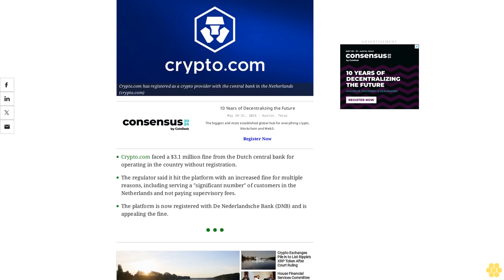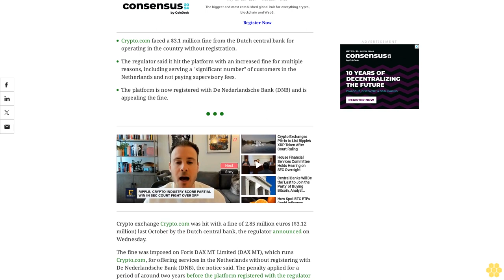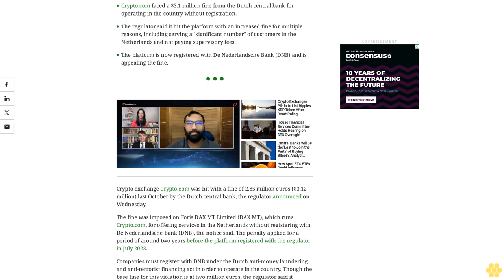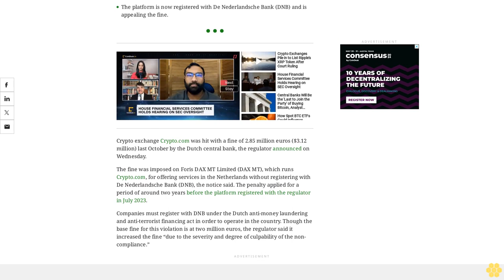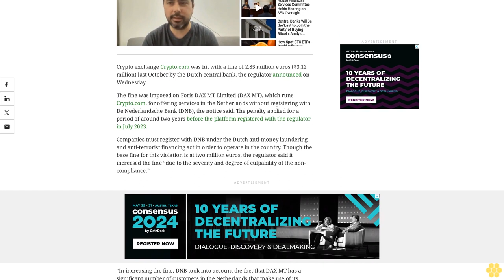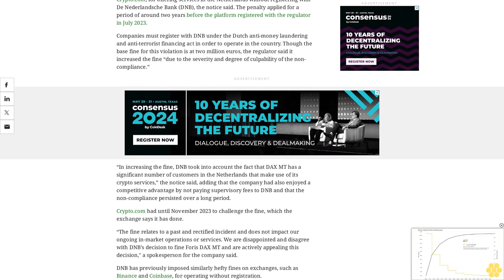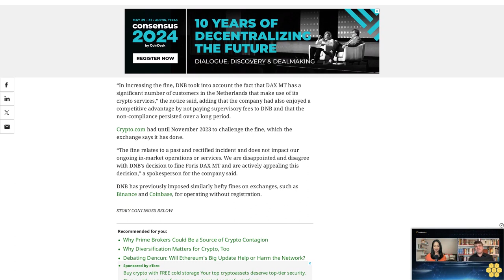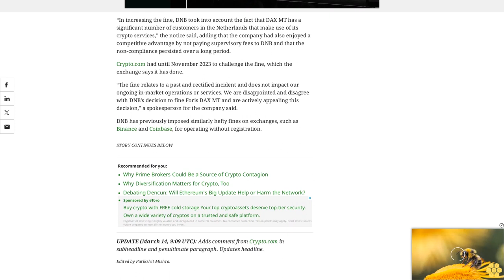Crypto.com to Appeal $3.1M Fine by Dutch Regulator for Operating Without Registration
The Dutch central bank announced the fine was imposed for non-compliance before the company registered with the regulator, and the exchange is challenging the fine.

Crypto.com faced a $3.1 million fine from the Dutch central bank for operating in the country without registration.

The regulator said it hit the platform with an increased fine for multiple reasons, including serving a "significant number" of customers in the Netherlands and not paying supervisory fees.

The platform is now registered with De Nederlandsche Bank (DNB) and is appealing the fine.

Crypto exchange Crypto.com was hit with a fine of 2.85 million euros ($3.12 million) last October by the Dutch central bank, the regulator announced on Wednesday.

The fine was imposed on Foris DAX MT Limited (DAX MT), which runs Crypto.com, for offering services in the Netherlands without registering with De Nederlandsche Bank (DNB), the notice said. The penalty applied for a period of around two years before the platform registered with the regulator in July 2023.

Companies must register with DNB under the Dutch anti-money laundering and anti-terrorist financing act in order to operate in the country. Though the base fine for this violation is at two million euros, the regulator said it increased the fine “due to the severity and degree of culpability of the non-compliance.”

“In increasing the fine, DNB took into account the fact that DAX MT has a significant number of customers in the Netherlands that make use of its crypto services,” the notice said, adding that the company had also enjoyed a competitive advantage by not paying supervisory fees to DNB and that the non-compliance persisted over a long period.

Crypto.com had until November 2023 to challenge the fine, which the exchange says it has done.

“The fine relates to a past and rectified incident and does not impact our ongoing in-market operations or services. We are disappointed and disagree with DNB’s decision to fine Foris DAX MT and are actively appealing this decision," a spokesperson for the company said.

DNB has previously imposed similarly hefty fines on exchanges, such as Binance and Coinbase, for operating without registration.